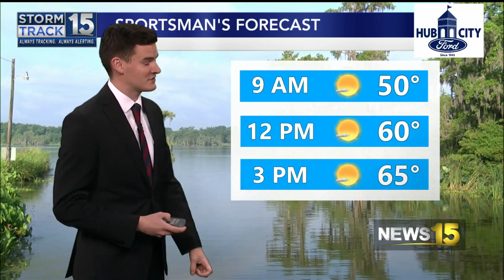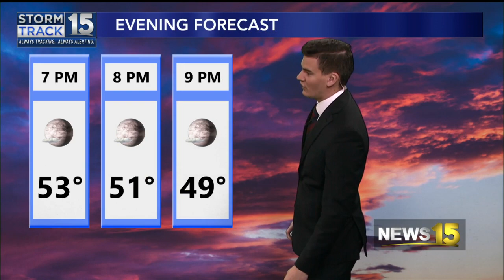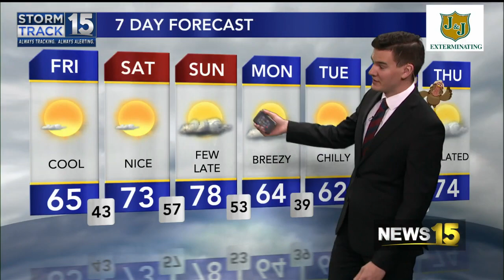Sunny and Cool Friday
Sunshine will fill the sky with cooler afternoon temperatures.